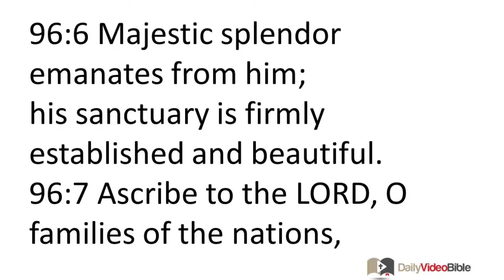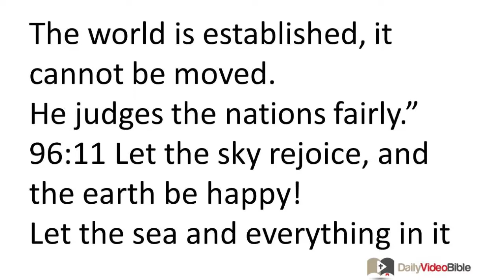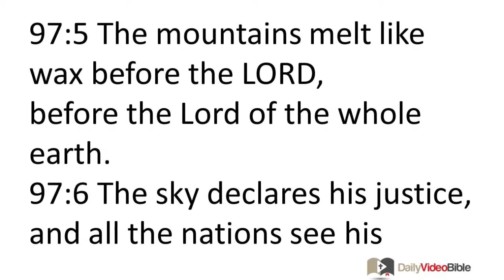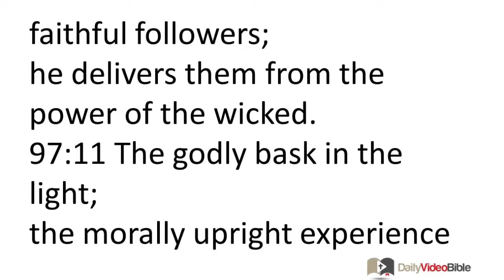August 20 Psalms 96 and 97 Old Testament for the Daily Video Bible DVB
96:1 Sing to the LORD a new song!
Sing to the LORD, all the earth!
96:2 Sing to the LORD! Praise his name!
Announce every day how he delivers!
96:3 Tell the nations about his splendor!
Tell all the nations about his amazing deeds!
96:4 For the LORD is great and certainly worthy of praise;
he is more awesome than all gods.
96:5 For all the gods of the nations are worthless,
but the LORD made the sky.
96:6 Majestic splendor emanates from him;
his sanctuary is firmly established and beautiful.
96:7 Ascribe to the LORD, O families of the nations,
ascribe to the LORD splendor and strength!
96:8 Ascribe to the LORD the splendor he deserves!
Bring an offering and enter his courts!
96:9 Worship the LORD in holy attire!
Tremble before him, all the earth!
96:10 Say among the nations, "The LORD reigns!
The world is established, it cannot be moved.
He judges the nations fairly."
96:11 Let the sky rejoice, and the earth be happy!
Let the sea and everything in it shout!
96:12 Let the fields and everything in them celebrate!
Then let the trees of the forest shout with joy
96:13 before the LORD, for he comes!
For he comes to judge the earth!
He judges the world fairly,
and the nations in accordance with his justice.